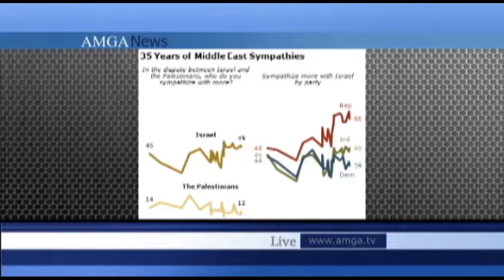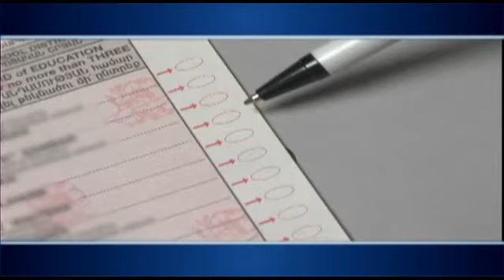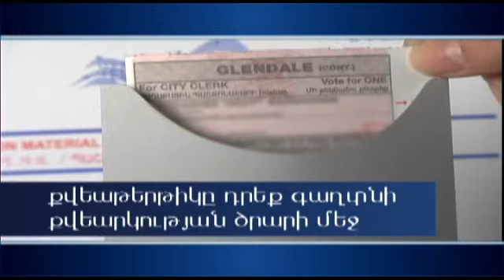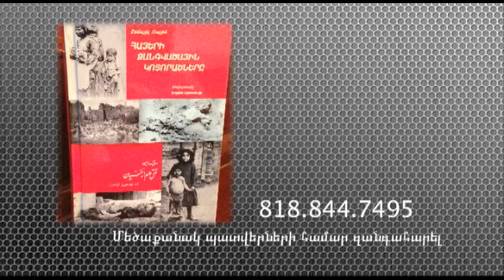AMGA News 03.27.13 Part 1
1. Գաղտնի ծառայությունը կին կգլխավորի
2. Ամերիկացիների մեծ մասը կողմ է Իրանի դեմ ռազմական գործողություններին
3. ԱՄՆ փոխնախագահը հյուրանոցներում 2 գիշերվա համար ծախսել է 1 մլն դոլար
4. Հյուսիսային Կորեան սպառնում է
5.Արջամուկ Ֆիլին ներեցին
6. Աստորի որդին կբանտարկվի մոր ունեցվածքին ապօրինի տիրելու փորձի համար
7. CIA նախկին ղեկավարը պաշտոնապես ներողություն է խնդրել
8. Ջասթին Բիբերի հարեւանները նրան մեղադրում են հարձակման մեջ
9. Երկու խոշոր վթար
10. Կինն 8 հազար մեղու է գտել իր բեռնատարում